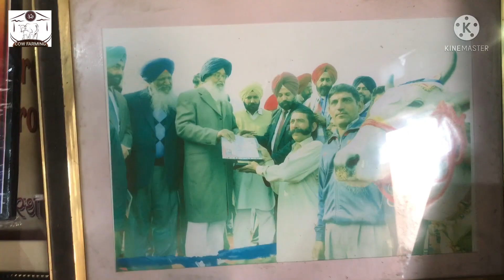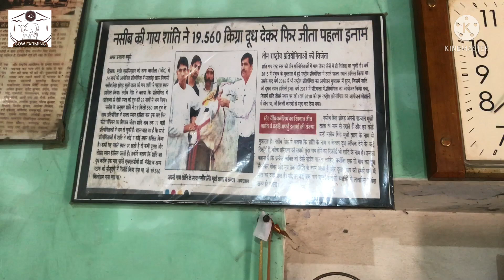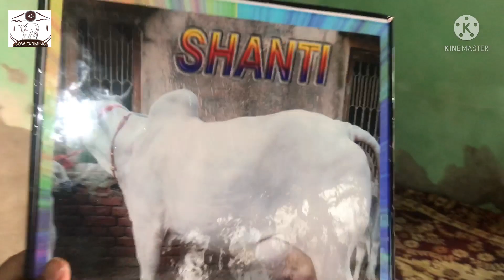शांति गौमाता घर आते ही बदल दी किसान की किस्मत जीत चुकी है लाखों के इनाम